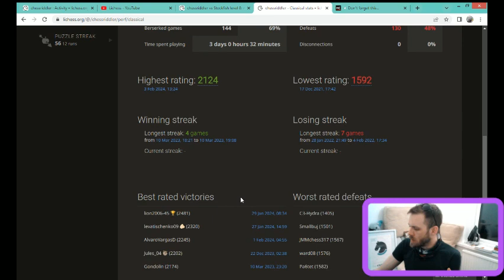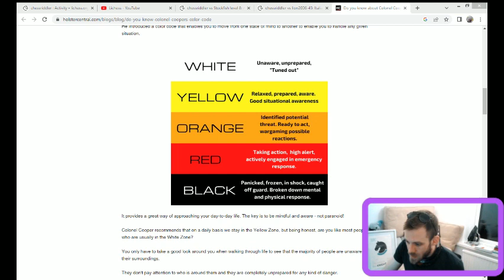TOP TEN GM?! WIN!!!!!!!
to come!! Really hope this inspires someone one day to be the best version of themselves they can be.

if I get something substantial I'd stop work to teach for free and pursue entertainment/acting as a career rather than a hobby.

Love to all on a chess journey, you will make it. Don't give up, when you get there and you have the win - keep calm and carry on.

Lichess - chessriddler
Chessable - chessriddler
Chess com - Cannon_89 - rating peak 2k blitz 2125 Rapid

"when you are weak appear strong, when you are strong appear weak" - best elo reasoning ever.